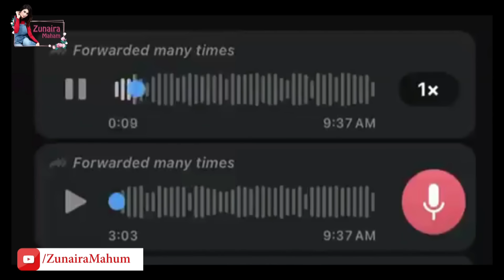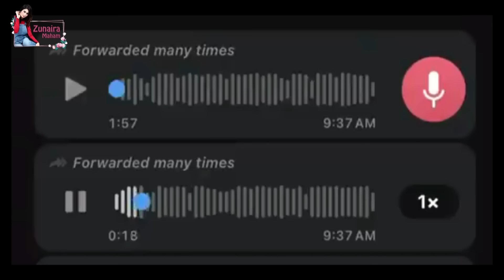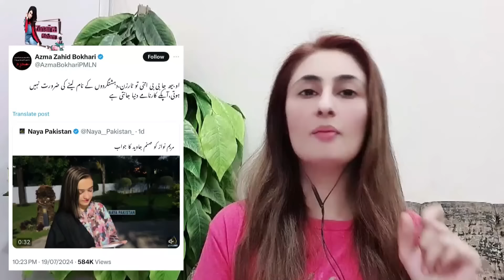Maryam Nawaz Ki Sanam Javed Ko Dhamki | Sanam Javed Ke Maryam Nawaz Par Galeez Ilzaam | Latest News